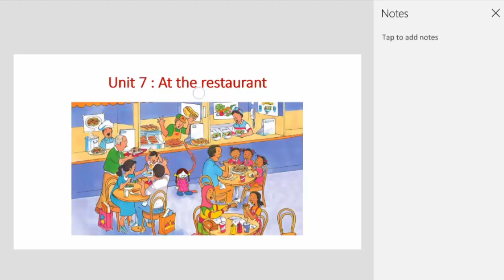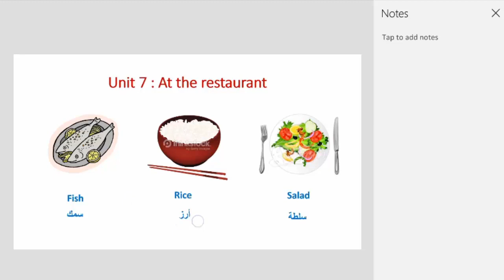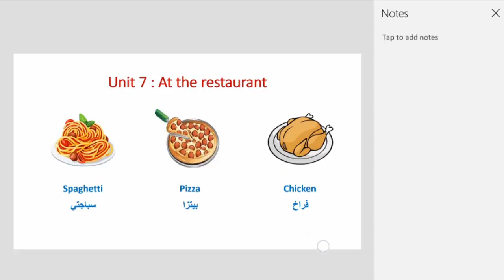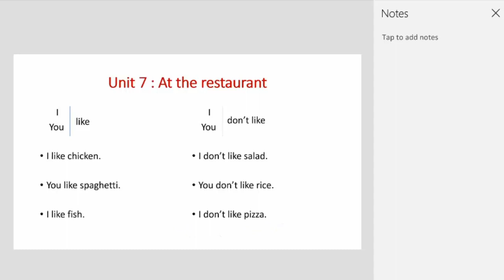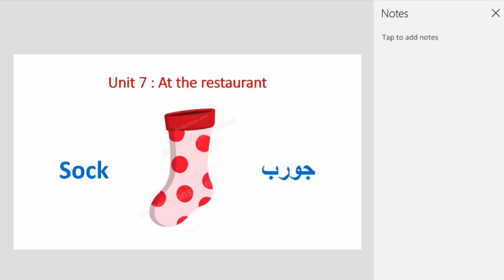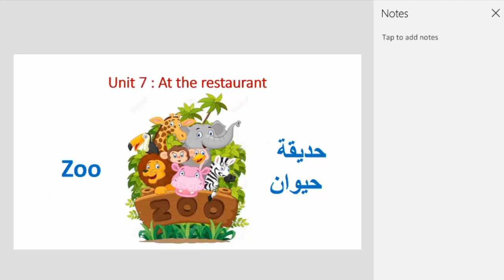تانية ابتدائى | ترم تانى | انجليزى | Unit 7 At the restaurant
ما تنسوش تنضموا لنا فى جروب تانية ابتدائى